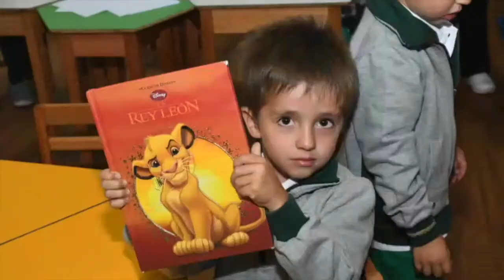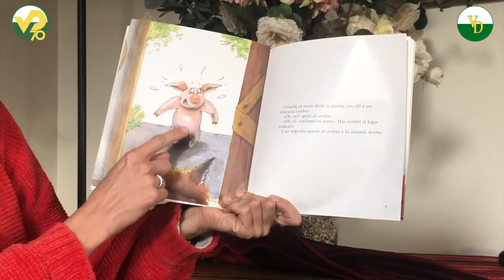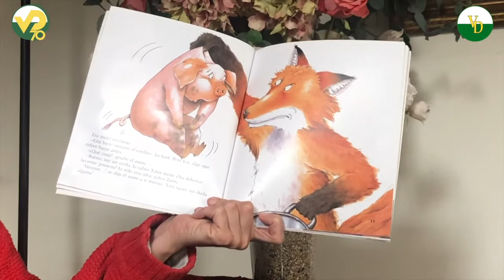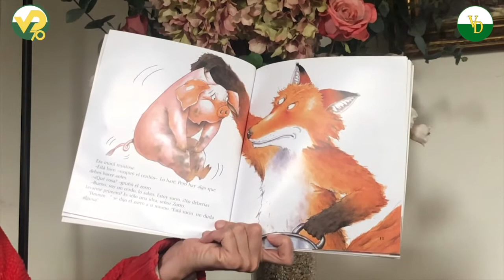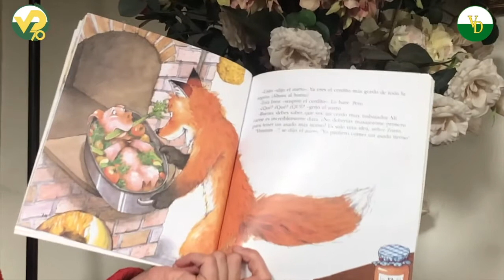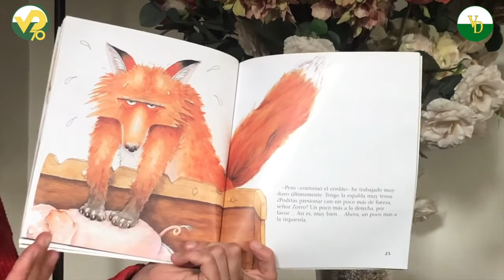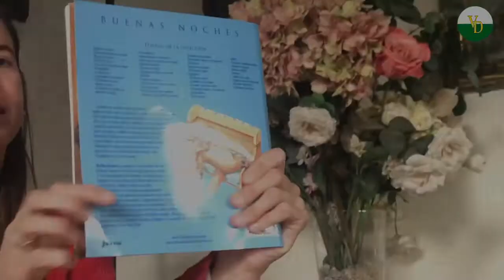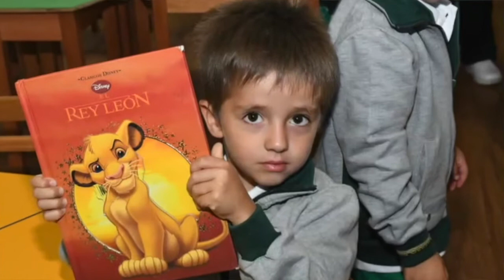Cápsula Fomento Lector N° 14